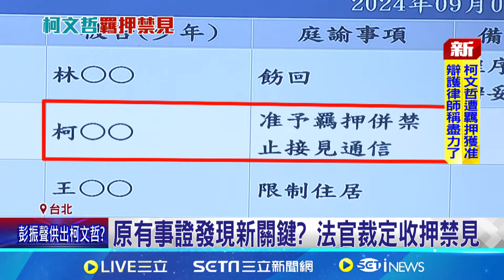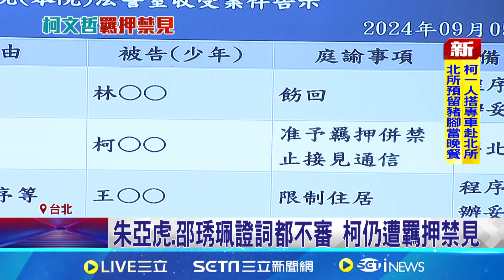二度戰北檢翻盤! 承審法官"呂政燁"定柯羈押命運｜94要賺錢